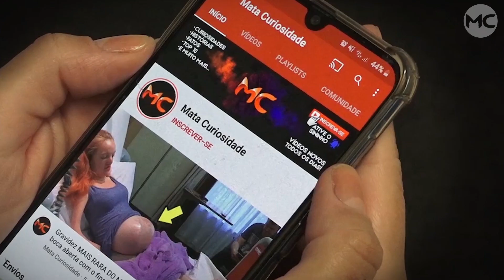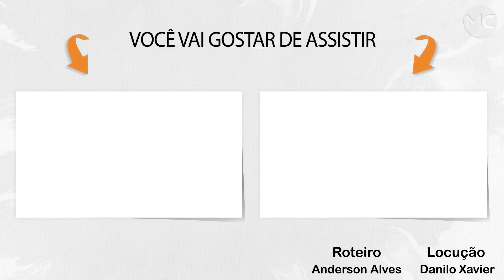Menino de 5 ANOS faz ISSO com SEM-TETO e deixa todos SEM PALAVRAS!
Tiziano é um garotinho de apenas 5 anos de idade, e apesar da pouca idade fez algo que poucos adultos teriam coragem, confira!